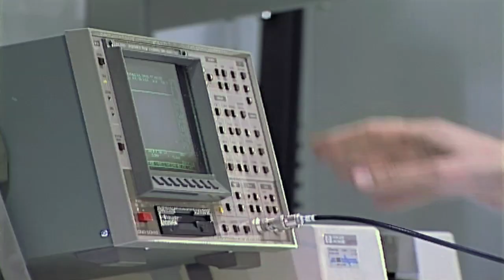KONE People Flow Intelligence: The Sky is the Limit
Introducing KONE's new integrated People Flow Intelligence solutions  which enable both smooth people flow through urban environments and also increased security. This is an example of true building intelligence, and also a glimpse into the future of the tallest, fastest elevators in the world.